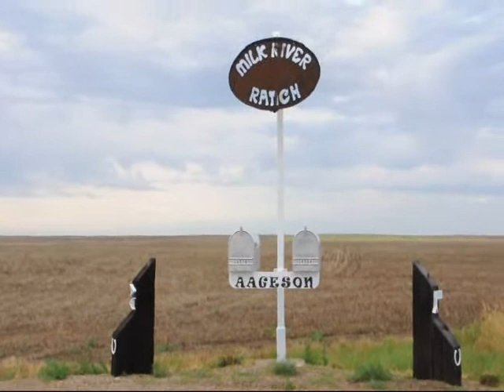A Place to visit You can Go Hunting Bones Explore on our Ranch For Artifacts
A Place to visit You can Go Hunting Bones Explore on our Ranch For Artifacts 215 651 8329 Highland Hill Farm We deliver and plant trees Byromville
 Byron
 Cairo
 Calhoun

Camilla
 Canton
 Carnesville
 Carrollton

Cartersville
 Cave Spring
 Cecil
 Cedartown

Centerville
 Chamblee
 Chatsworth
 Chauncey

Chester
 Chickamauga
 Chula

Clarkesville
 Clarkston
 Claxton
 Clayton

Cleveland
 Clyatteville
 Clyo
 Cobbtown

Cochran
 Cogdell
 Cohutta
 Colesburg

College Park
 Collins
 Colquitt
 Columbus

Commerce
 Conyers
 Coolidge
 Cordele

Cornelia
 Council

 Coverdale

Covington
 Cox
 Crawfordville
 Crescent

Culloden
 Cumming
 Cusseta
 Cuthbert

Dacula
 Dahlonega
 Daisy
 Dakota

Dallas
 Dalton
 Damascus
 Danielsville

Darien
 Dasher
 Dawson
 Dawsonville